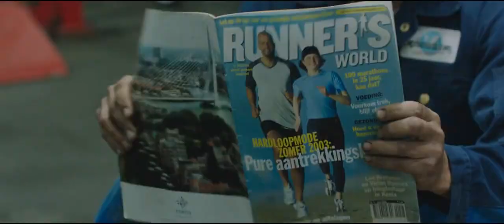DE MARATHON - Diederick Koopal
De Rotterdamse vrienden Gerard, Leo, Kees en Nico werken samen in de garage van Gerard, maar de zaken gaan niet al te best. Het viertal komt op het lumineuze idee zich te laten sponsoren en mee te doen aan de marathon van Rotterdam om op die manier de garage van de ondergang te redden. Voor de vrienden staat er met de voorbereidingen op deze prestigieuze loop en het redden van de garage echter meer op het spel dan alleen het halen van de finish...

Diederick Koopal
Met onder andere Martin van Waardenberg, Frank Lammers, Stefan de Walle, Marcel Hensema en Mimoun Oaïssa